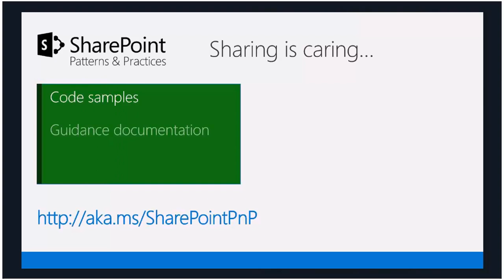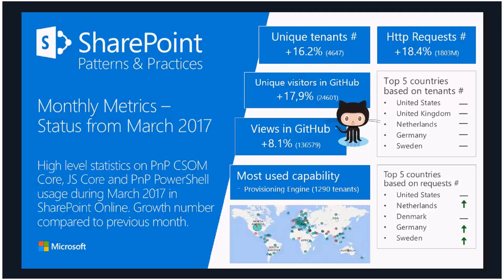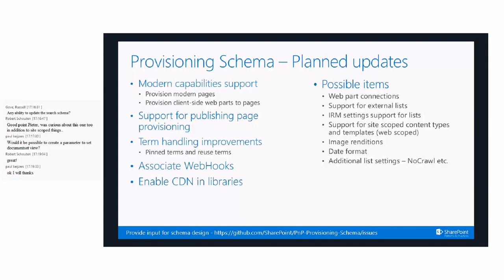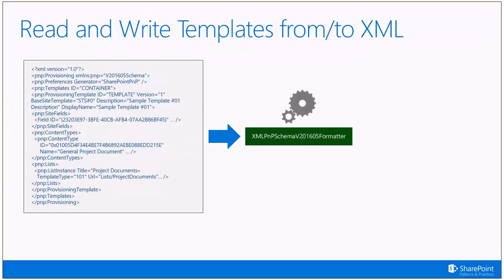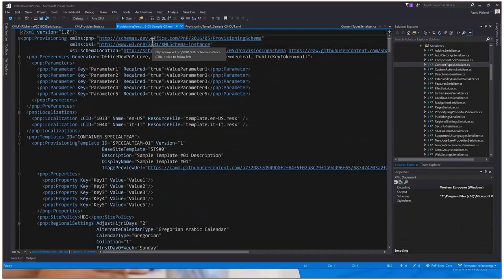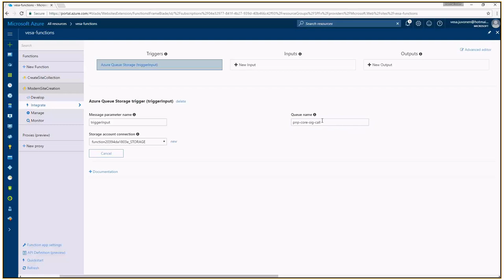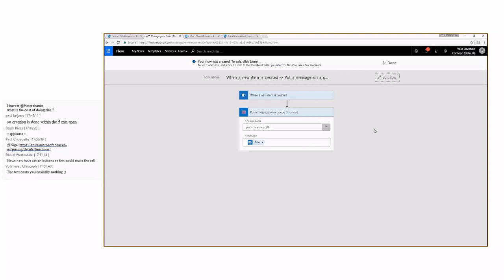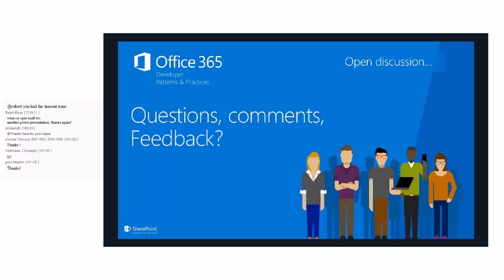PnP Core, PowerShell and Provisioning Engine SIG - April 5th, 2017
PnP Core, PowerShell and Provisioning Engine SIG recording from April 5th, 2017. Details around the covered content and direct links to demo section